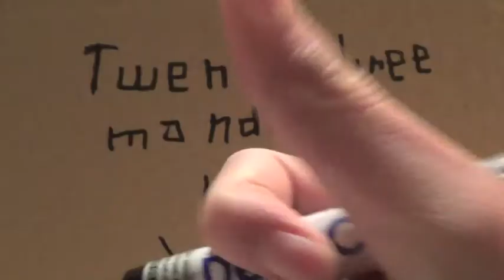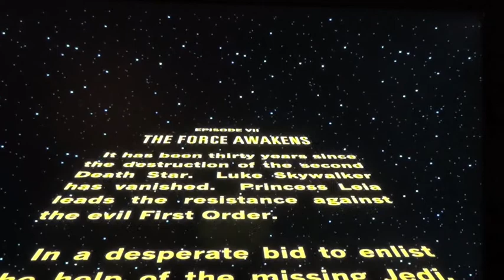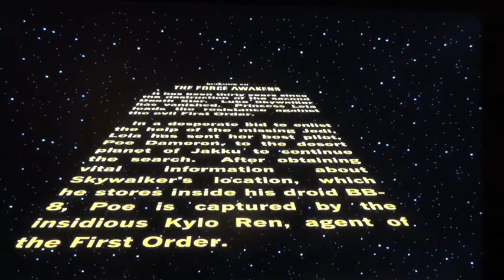Disney Infinity 3. 0 Star Wars The Force Awakens Play Set Part1